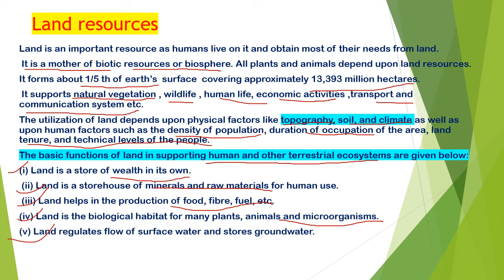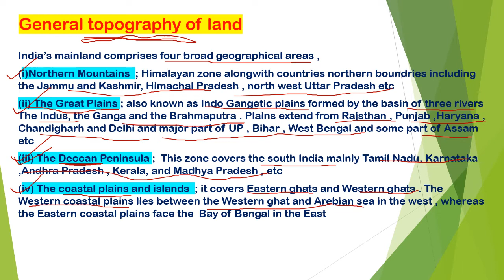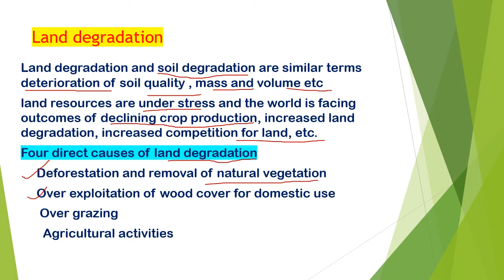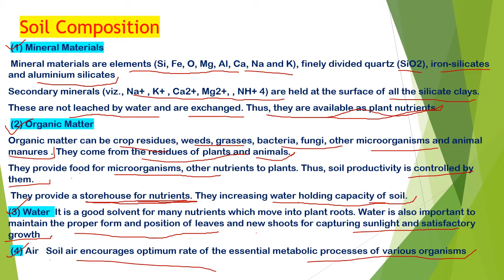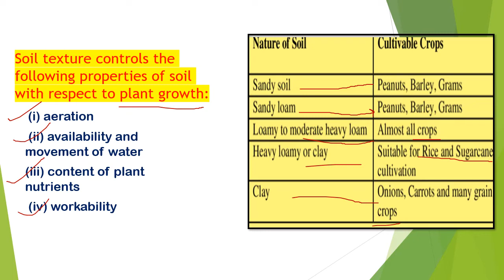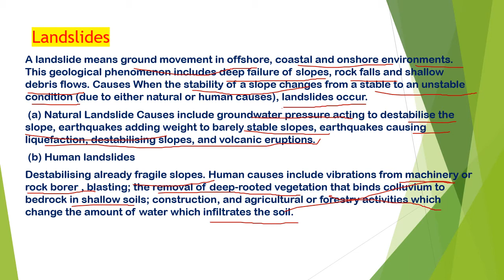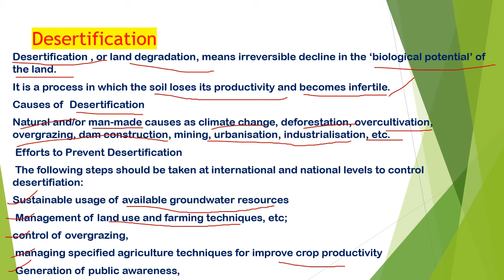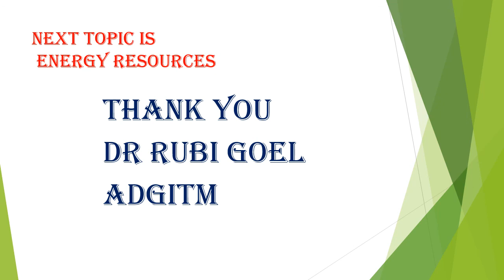Land Resources || evs || unit 1 || part 8 || topography of india || soil composition || ggsipu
in this video i explain briefly full content of land resources